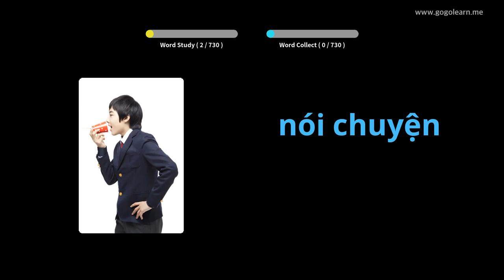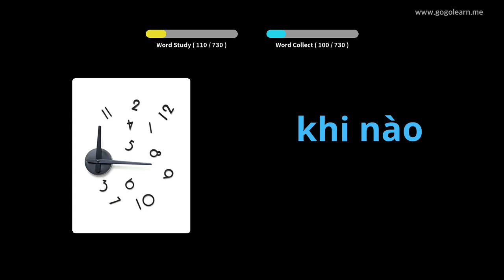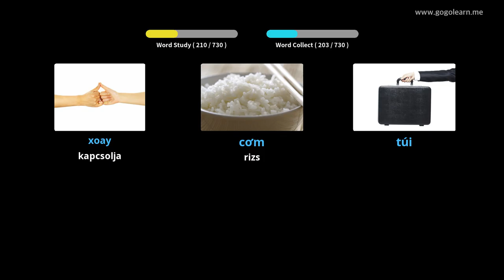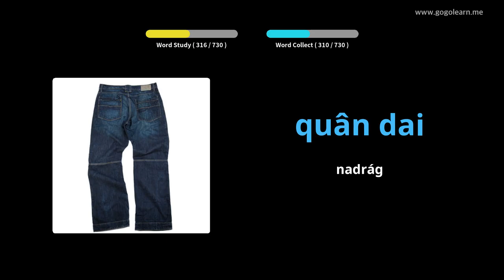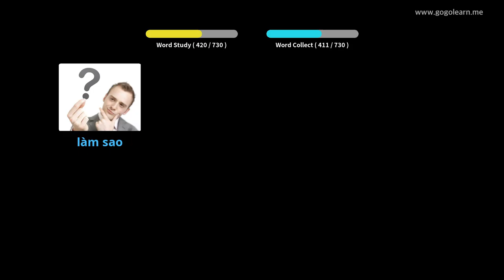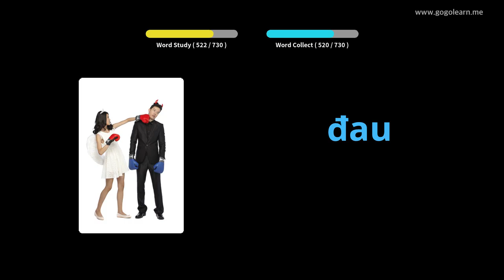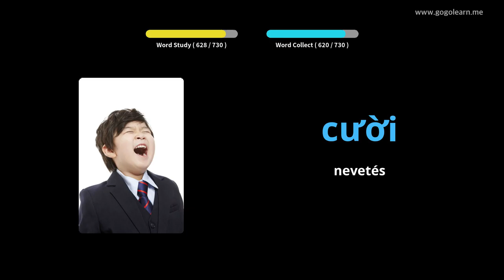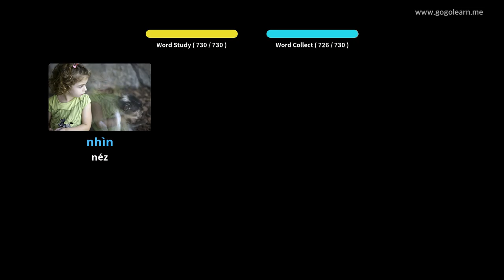Vietnami szókincs gyermekei | Golearn